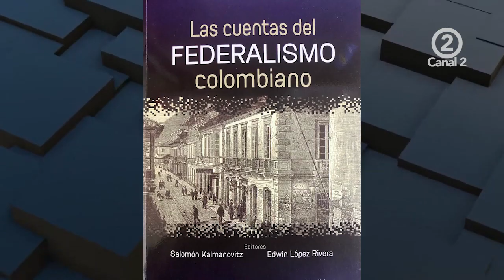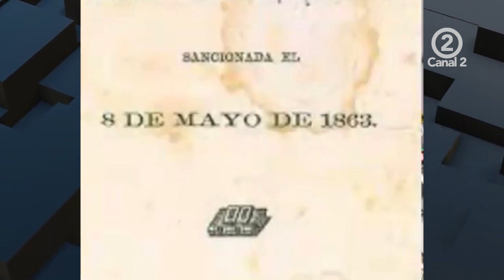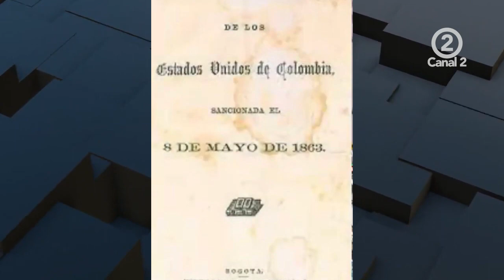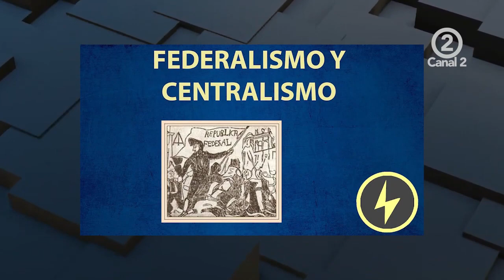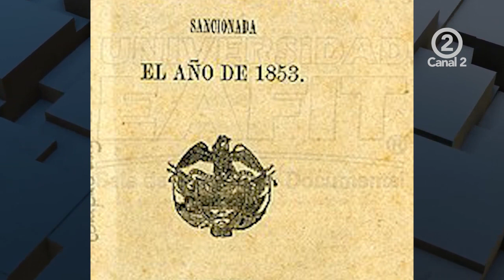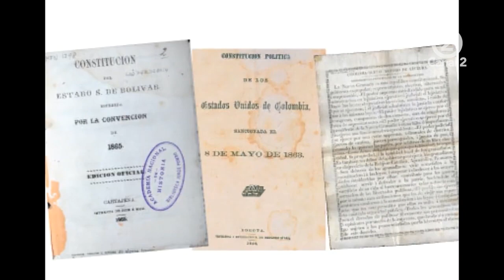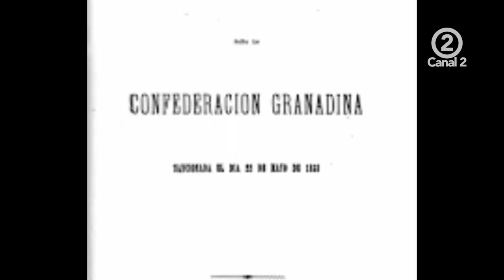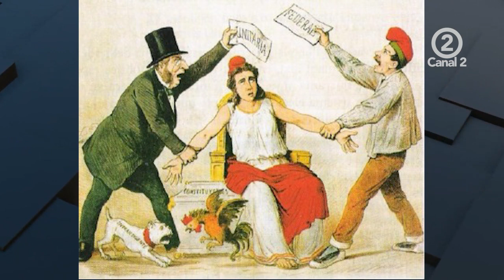El Federalismo, la verdadera autonomía - Historia del Siglo XIX en Colombia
En Colombia las etapas de federalismo en el s. XIX se pueden marcar de la siguiente manera:
 1. Un federalismo larvado después del Grito de Independencia que va más o menos desde 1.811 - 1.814.
2. Después del Gobierno de Pedro Alcántara, el Gobierno de Mariano Ospina Rodríguez que llega a la llamada confederación.